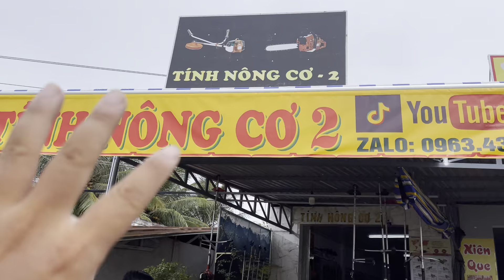Siêu rẻ - Máy cắt cỏ Nhật Bãi - Zalo 0963 433 907 -